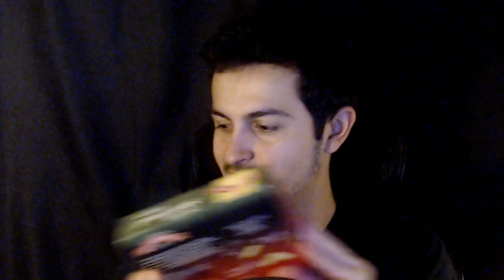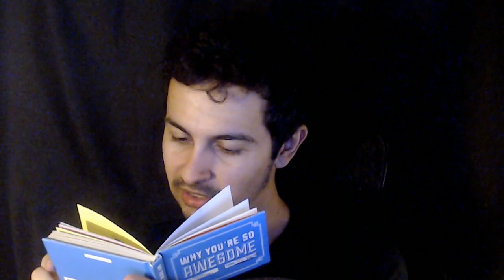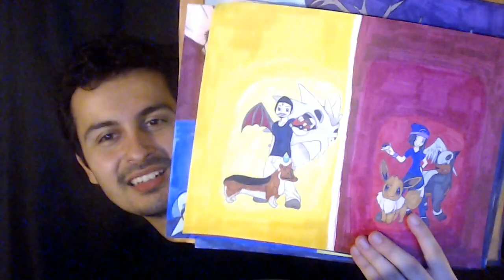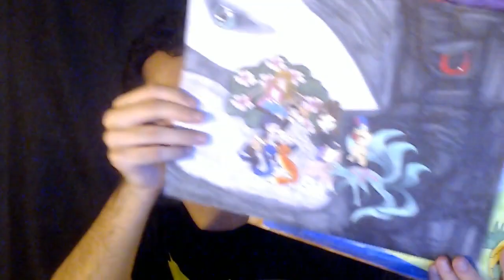ITS MY 25th BIRTHDAY! | MAIL TIME WITH GAR GAR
SEND MAIL TO:
993 S Santa Fe Ave PMB #36